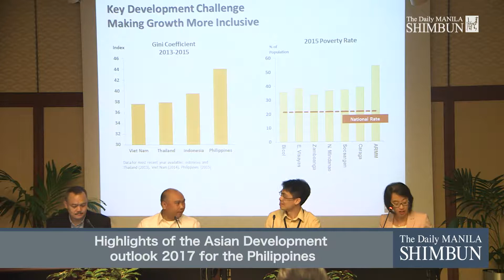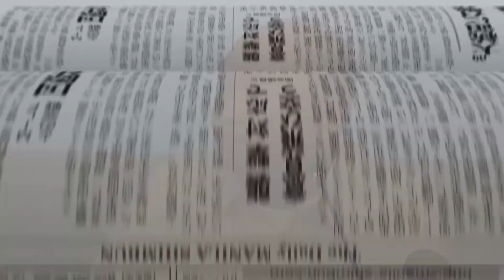Highlights of the Asian Development Outlook 2017 for the Philippines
Editing by: Cris Balleta
Written by: Virgilio Galvez
Cameraman: Cris Balleta

- manila shimbuntv